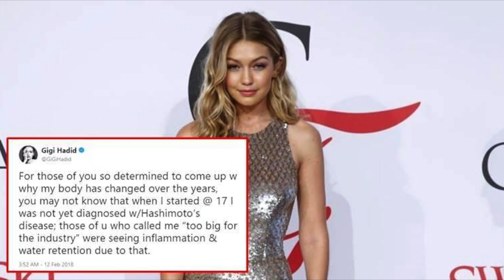GIGI HADID - THE TRUTH BEHIND THE GLOW UP (PLASTIC SURGERY?)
Gigi Hadid – the TRUTH behind the glow up.
Remember, these videos aren’t made to shame or expose anyone (it’s your face, do what you want with it and if that’s tweakments, fillers or plastic surgery and it makes you HAPPY, go for it!) I just don’t want you guys watching this to ever compare your beautiful selves to the celebrities or influencers you see, who potentially have had thousands of dollars of alterations made to their appearances.

In saying that though, I think Gigi Hadid has had nothing more than a ‘grow up’! I LOVE that she seems to fully embrace her face and body, despite not always perfectly fitting into societies expectations of ‘beauty’ (i.e her teeth and being ‘too big’ for the fashion industry). What do you guys think?

Remember, nourish yourself and love yourself. You deserve to feel amazing.
Love ya guts guys!
xx

M A K E U P  I ‘ M  W E A R I N G:

BROWS:
- ANASTASIA BEVERLY HILLS Brow Wiz in ‘Ash Brown’

It doesn’t cost you any extra, but it helps me keep making these videos! If you do use my links, thank you so much! But its ok if you don’t use them too. x

❤ E M A I L (business only contact)